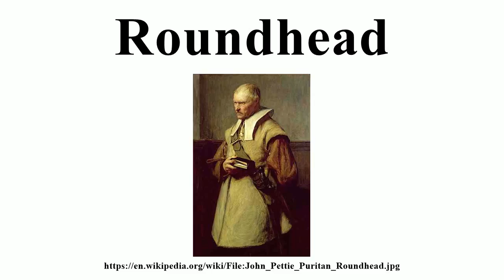Roundhead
Image-Copyright-Info
Image is in public domain
Author-Info:   John Pettie
Image-Copyright-Info